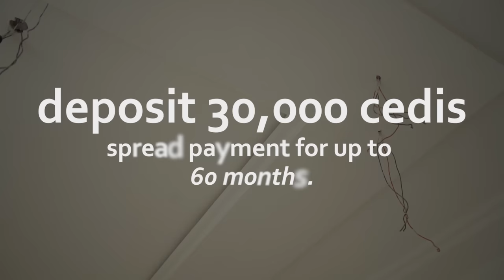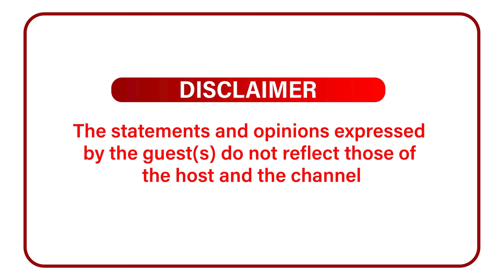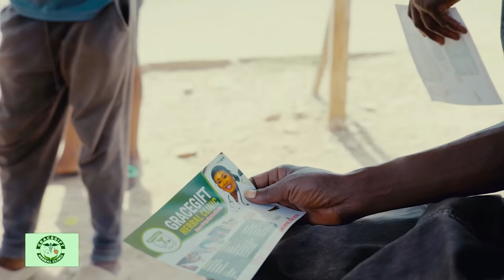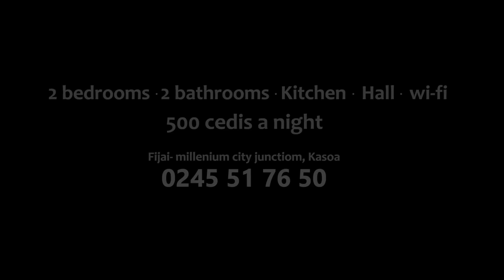I Own Many Houses & Lands In Accra, Lumba Taught Me Sense - Ofori Amponsah Counts His Blessings